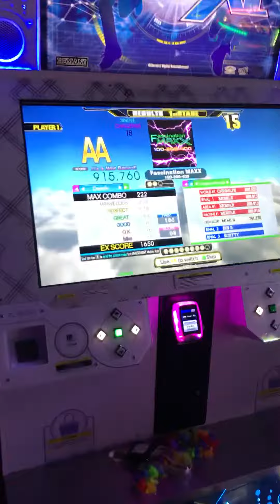Fascination MAXX CSP 18 915,760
Still got a lot of room for improvement
10/17/2017